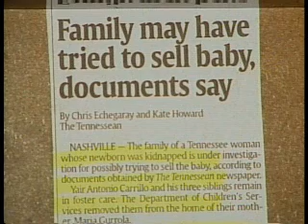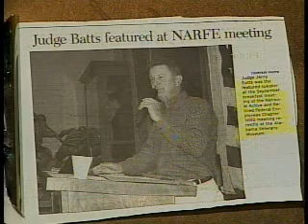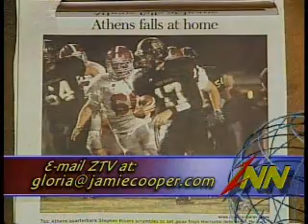ZNN on ZTV 10-6-09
Jamie shares the morning headlines out of the News-Courier.